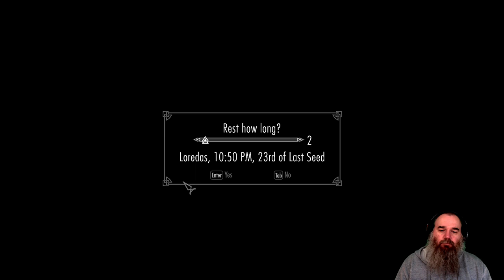MicksysPCGaming - The Elder Scrolls V: Skyrim LE (SURVIVAL) - 13 August 2023 - Part 03 of X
Thought I'd play The Elder Scrolls V: Skyrim (Legendary Edition) again while I wait for Starfield.
Trying my first SURVIVAL playthrough.

MicksysPCGaming is giving away 70+ Steam PC game keys! More Details